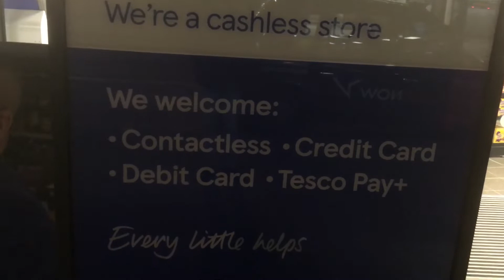Be ashamed. X rated.